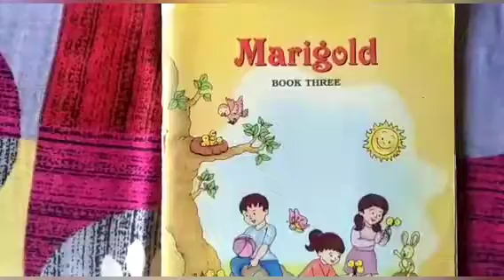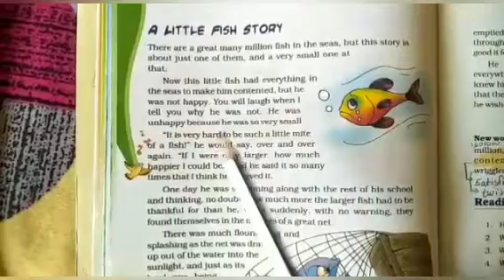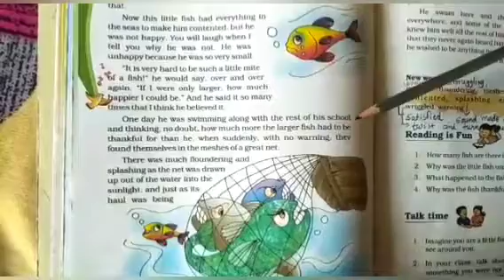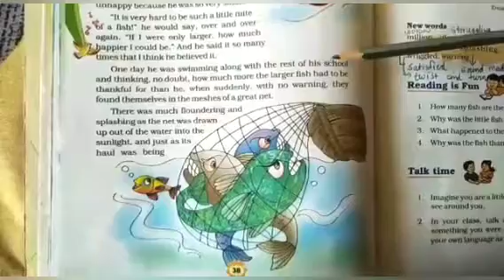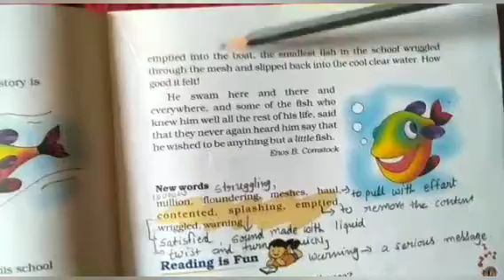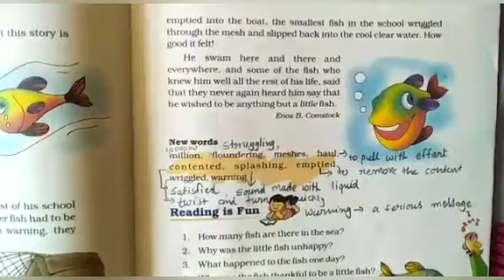STD :- 3 || English || By Pooja Miss || Upasana vidhyalay || 1/09/21